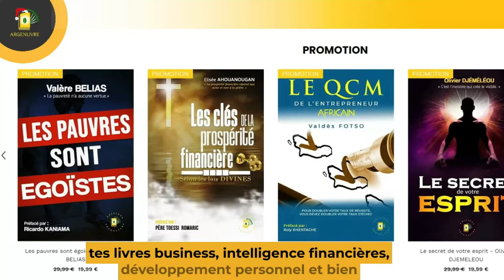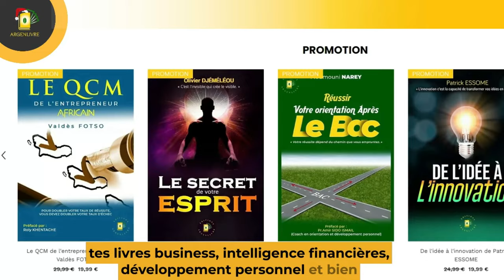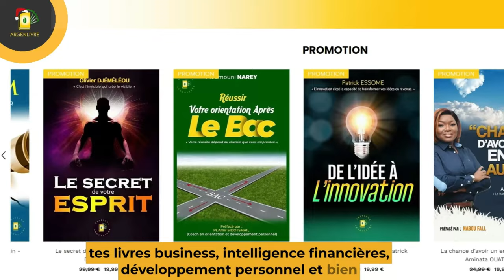Je te dévoile le Meilleur métier au Monde